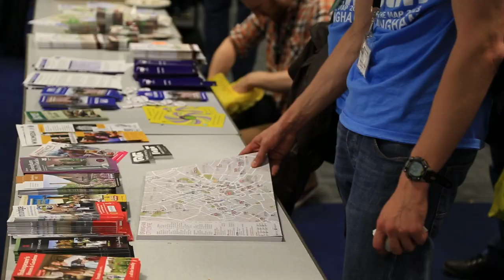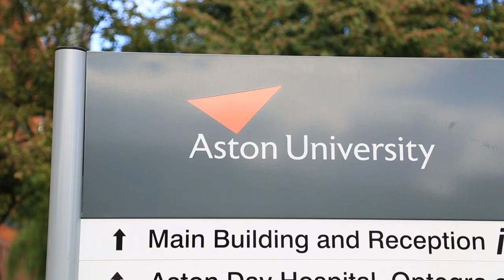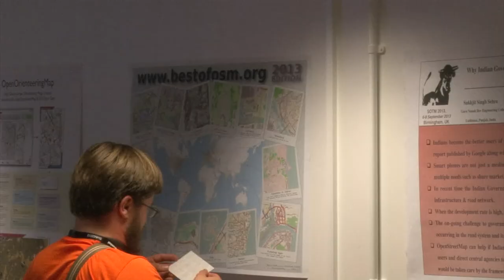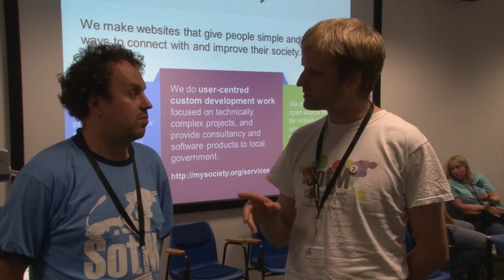State of the Map 2013 Promo Film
Some interviews as recorded at the State of the Map conference 2013.

Credits:
Alex Edwards
Cameron Campbell
Terry Cammack
Abhinay Khoparzi

volunteer students from Birmingham City University School of Media